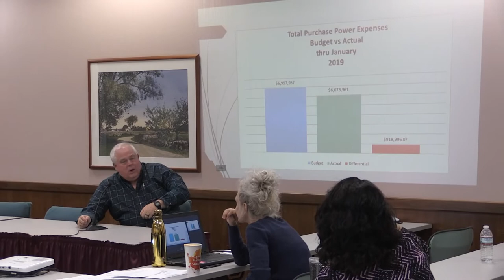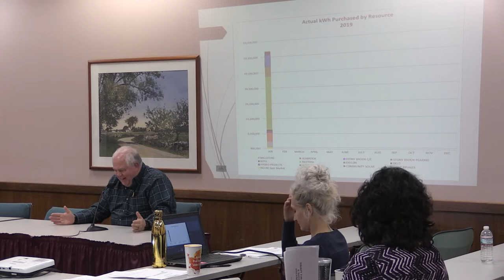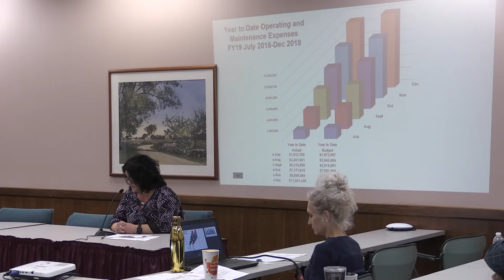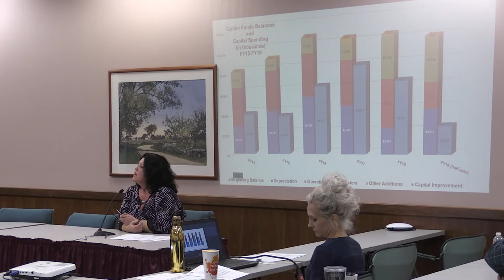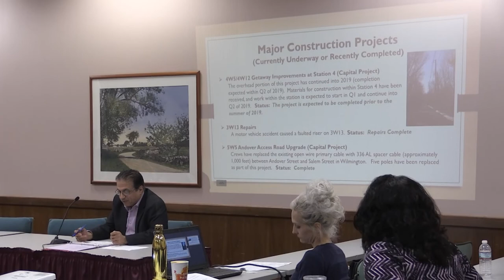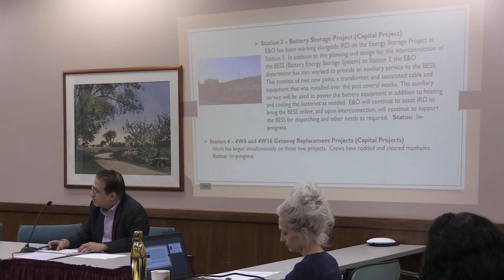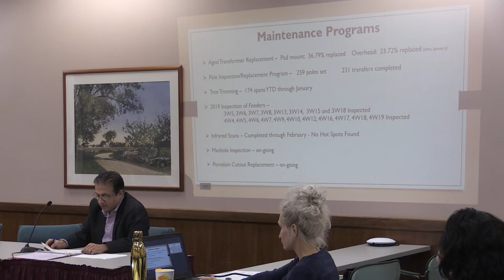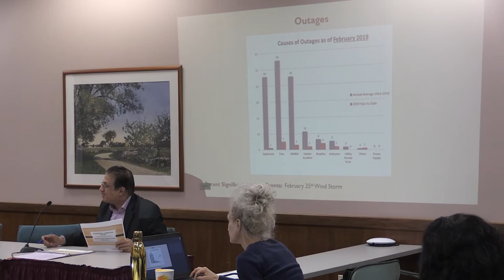RMLD 3-21-2019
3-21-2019